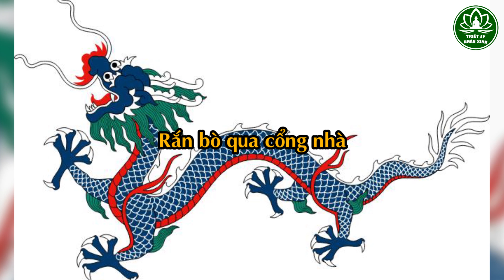Đàn Ông Lấy Vợ Thuộc 4 Tuổi Này Giàu Lên Nhanh Chóng, Tiền Vàng Ngập Két Về Già Sống Trong Nhung Lụa